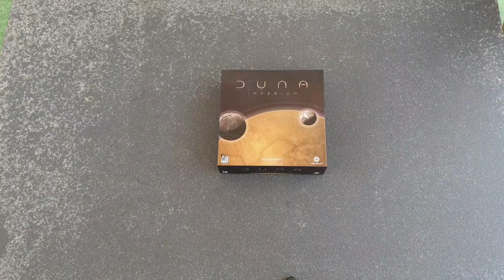Dune Imperium - insert from 3D printer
Prepare the game and play in 3 minutes!
Ready for sleeved cards.
Ready for the expansion Rise of Ix.